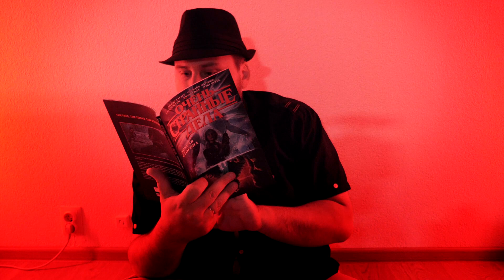ОЧЕНЬ СТРАННЫЕ ДЕЛА – Мнение о 1,2 сезоне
Впечатления от первого и второго сезона "Очень Странные Дела".